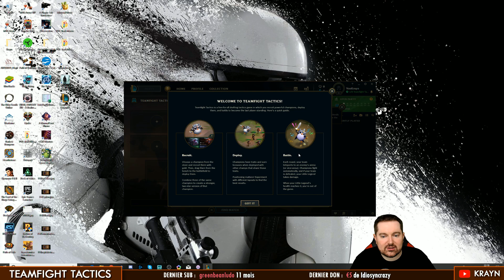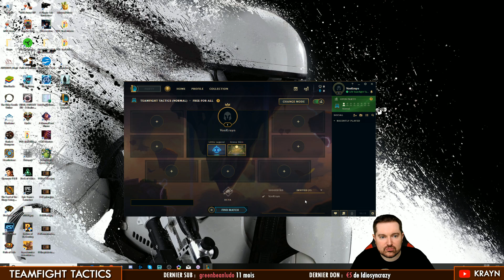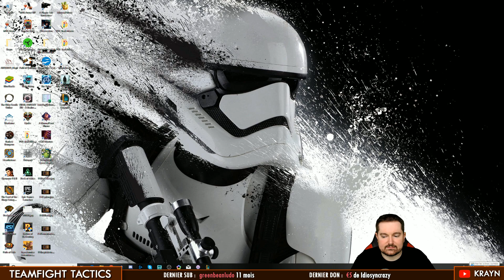TEAMFIGHT TACTICS : ma première game de TFT, le nouveau mod de LOL !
Quoi ? Krayn qui fait du LoL ? Presque ! TeamFight Tactics c'est un nouveau mod de League of Legends, le moba de Riot Games, et je suis ultra fan du peu que j'en ai testé. Vous allez pouvoir assister à ma toute première game de TFT en mode découverte et je vous spoil : je galère mais je m'éclate :D.